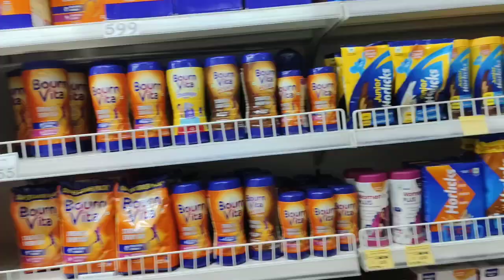Aaj chintu chala apne liye shopping karne 🚗🚗🎊🎉🍿🥯🥘 # Nirwal family vlog